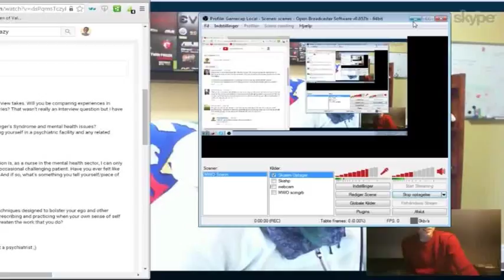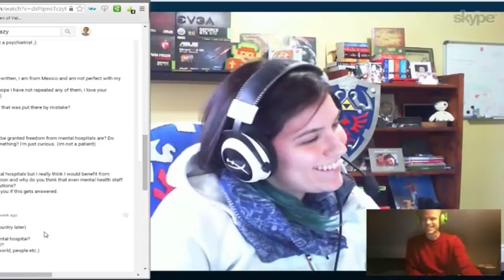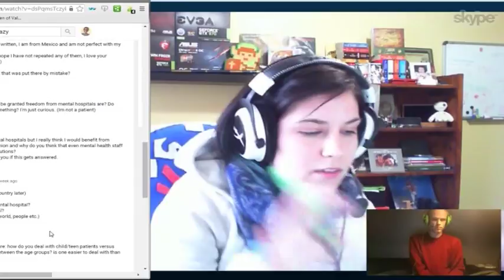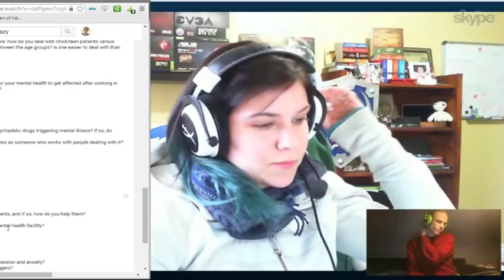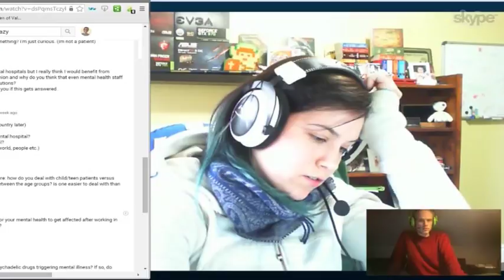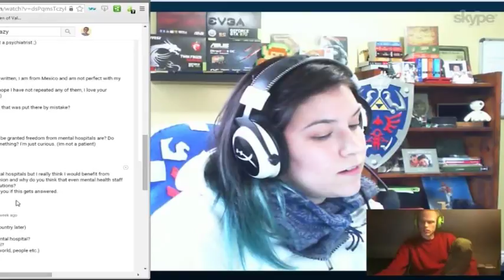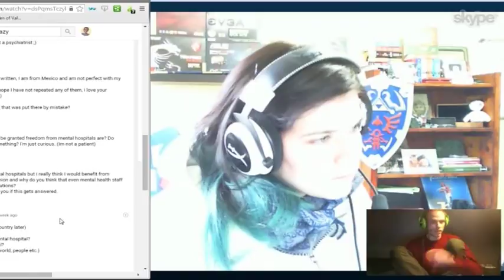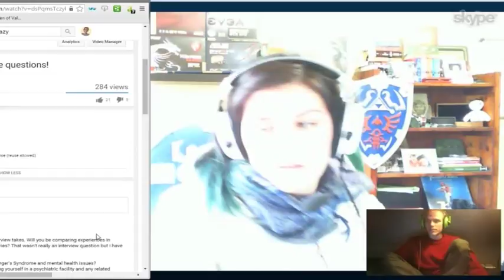Morten interviews Nurse Jess!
I talk to my Canadian friend Jess about mental healthcare, and her (albeit short, she keeps saying) background as a nurse in that field. It seemed like an interesting idea for a schizophrenia patient to interview a health professional.

Behold, my almost childlike vidja skills. Plus it's my first time doing an interview. Sorry if it was a little stiff! It also took several days to make it watchable, but here it is!
I'd love to know anything i/we might be wrong about, so feel free to correct me if there was a misconception. Many thanks to Jess for participating (for half an hour longer than she promised to!).

We don't disrespect anyone's privacy.